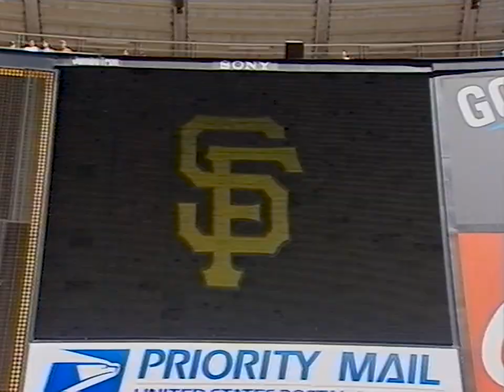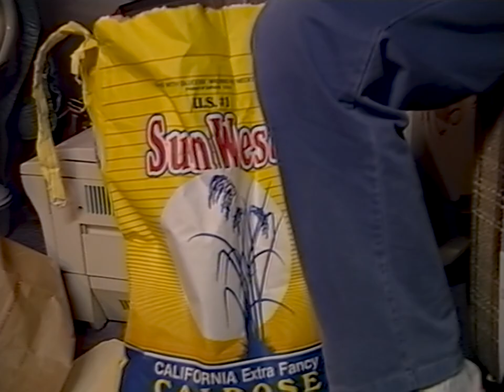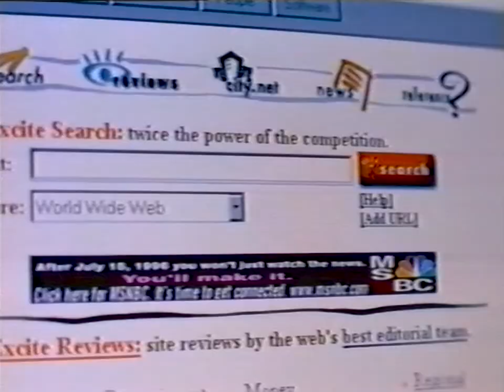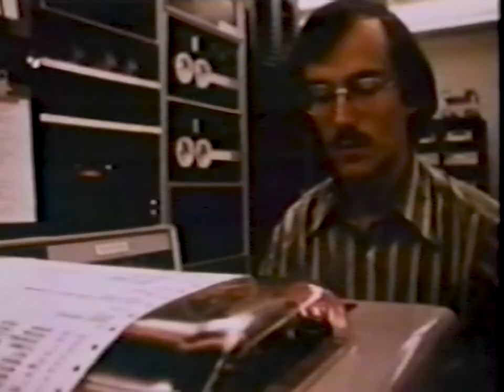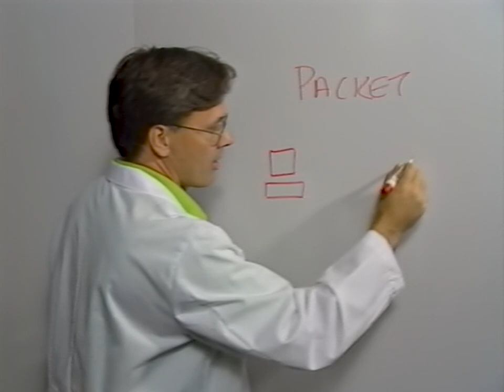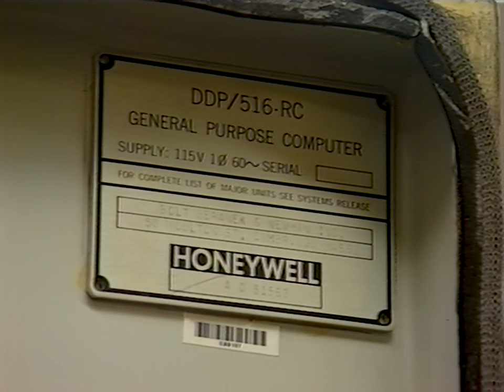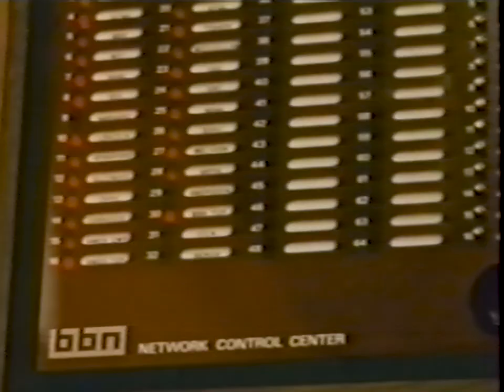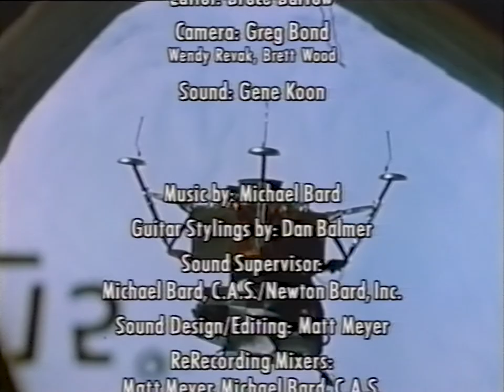A Brief History of the Internet, Part 1: Networking The Nerds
Nerds 2.0.1: A Brief History of the Internet (1998) is a three-hour documentary film written and hosted by Mark Stephens under the pseudonym Robert X. Cringely and produced by Oregon Public Broadcasting for PBS.  Every version of this documentary on the internet (archive.org, youtube, etc.) is just truly horrible quality, and this work is IMO historically significant, so I took it upon myself to perform a proper transfer.

A sequel to Triumph of the Nerds, Nerds 2.0.1 documents the development of ARPANET, the Internet, the World Wide Web and the dot-com bubble of the mid- and late-1990s. It was broadcast two years prior to the collapse of the dot-com bubble.  The documentary was later turned into a book of the same title by series director Stephen Segaller.  Some of the people interviewed:

Leonard Kleinrock (who describes in detail his involvement with ARPANET)
Jeff Bezos, back when Amazon was less than 6 years old
Sandy Lerner and Leonard Bosack (founders of Cisco)
Scott McAfee (seemingly very sane and rational, unlike his later years' exploits)
Bill Joy
Marc Andreessen
Steve Ballmer
Eric Schmidt
Tim Berners-Lee
Steve Case
Vint Cerf
Larry Ellison
Doug Engelbart
Bill Gates
Steve Jobs
Bob Kahn
Vinod Khosla
Scott McNealy
Ted Nelson
Lynette Huo

The only version of this documentary released to date has been on VHS.  This transfer was done using a new process that combines 3 or more captures to boost signal and reduce noise (hint: Linear Add in Premiere/After Effects) and was, IMO, mostly successful.